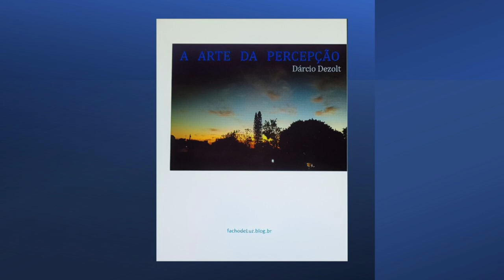A ARTE DA PERCEPÇÃO - DÁRCIO DEZOLT - CAPÍTULO 1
LIVRO: A ARTE DA PERCEPÇÃO – CAPÍTULO 1
Autor: Dárcio Dezolt.

Este livro e os conteúdos que o Dárcio têm, foram e são muito importantes para quem deseja vivenciar a Verdade Absoluta que só Deus Existe e Tudo É Deus.
Me preencheram de tanta Verdade!!! Assim, aqui com estes áudios que estou gravando dos livros disponibilizados pelo fica o meu agradecimento ao Dárcio e ao Adriano que tem colocado os trabalhos do Dárcio para conhecimento de quem estiver aberto para a Verdade. Agradeço a Consciência que tudo É, afinal a cada dia vivenciando que Somos todos Um!
Unidade Perfeita!!!
Gratidão Laís!